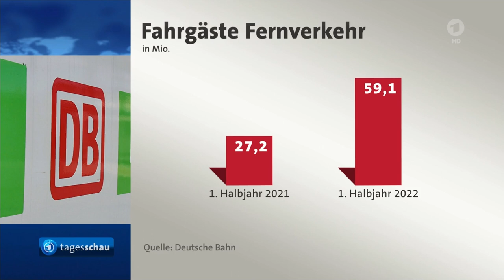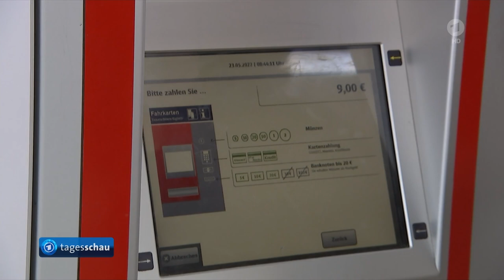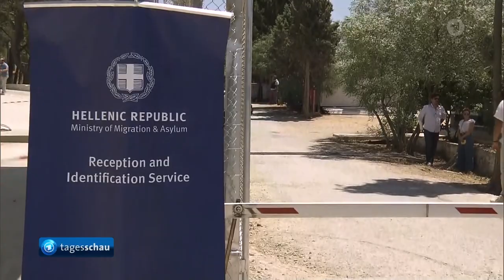Karolin Kandler erneut in langer Nachttagesschau (29.07.22)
Auch am 29. Juli las Karolin Kandler die lange Nachtausgabe der ARD-Tagesschau. Anders wie am Vortag präsentierte sie aber auch die kurzen Nachtausgaben.

(Abruf: 29.07.22, 06:37 Uhr)